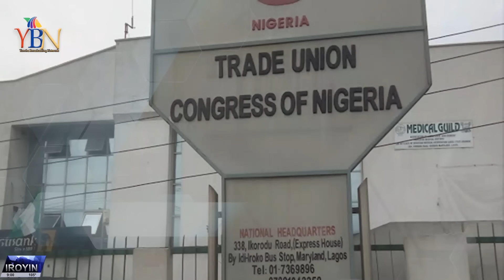LATEST & TRENDING NEWS FOR THE DAY...IROYIN AKOJOPO AGBEYEWO LORI YBN..NIGERIA & YORUBA NATION NEWS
trendingnews YBN